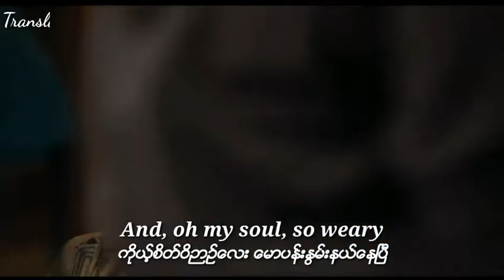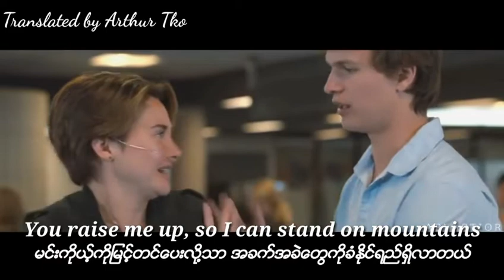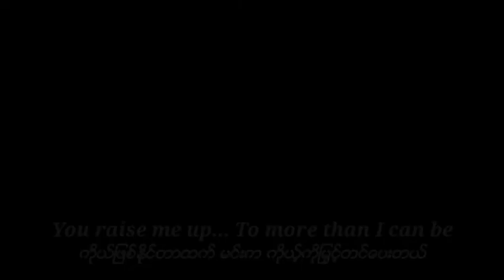Westlife - You Raise Me Up ( The faults in our stars - Eng - Myan Sub )